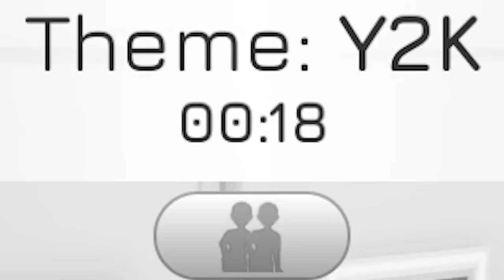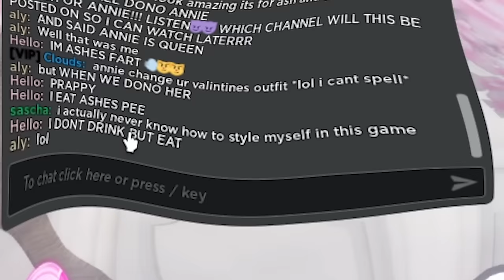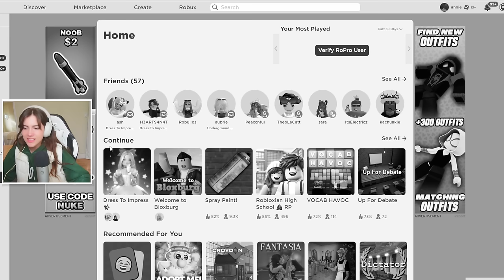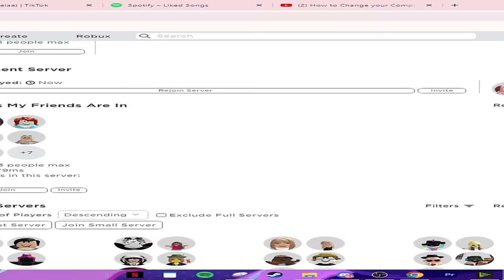Dress To Impress but, WE CAN'T SEE THE COLORS..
TODAY @SiimplyBubliie AND I PLAYED DRESS TO IMPRESS BUT WITH A BLACK AND WHITE FILTER ON SO WE COULDNT SEE ANY OF THE COLORS!! Our outfits turned out INTERESTINGGG...